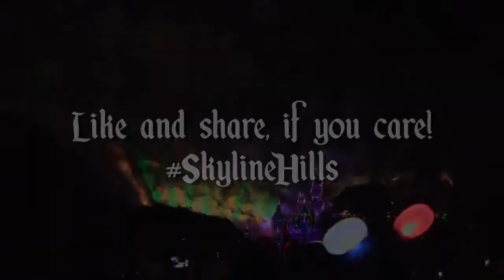Skyline Hills: Take Me To Disneyland Trailer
It's Aaron's birthday so you get a present! Here is a sneak peek to our newest episode in a land far far away from Skyline Hills. Our Disneyland adventure premieres Sunday January 31st!